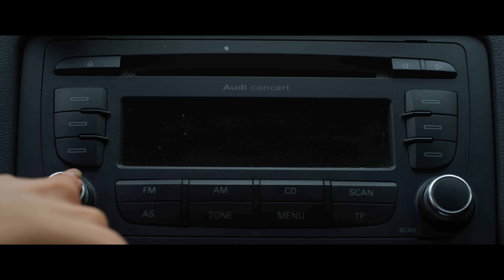2TON ft. Dj Viper - Parameno (Official Video 4K)